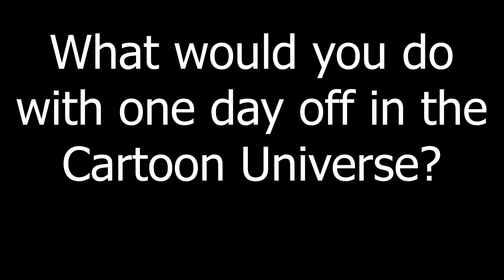Who Was In The Wrong? Stella Vs. Stolas & Helluva Boss Season 2 Episode 1 (The Circus) Analysis!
Stella Vs. Stolas, who was in the wrong? Obviously we are, because we are fixating so much on how the cheating hurt an evil demon like Stella, that we didn't stop to think about how it might be hurting an evil demon like Blitzo.